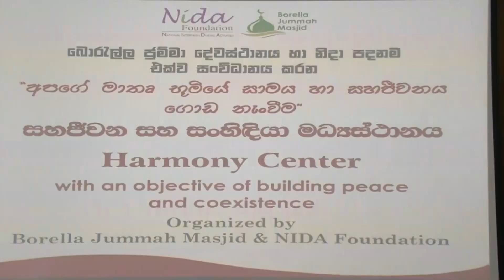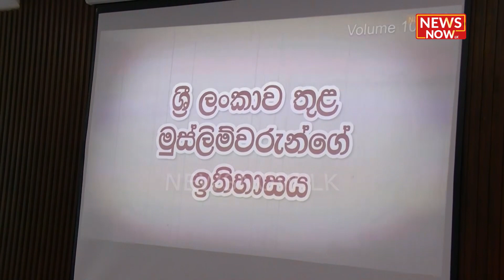"අනික් ආගමික දෙවිවරුන්ට බනින්න බෑ කියලා කුර්ආනයේ සඳහන් වෙනවා"